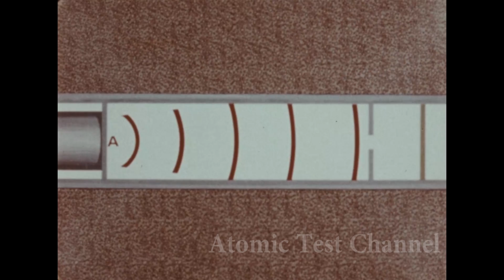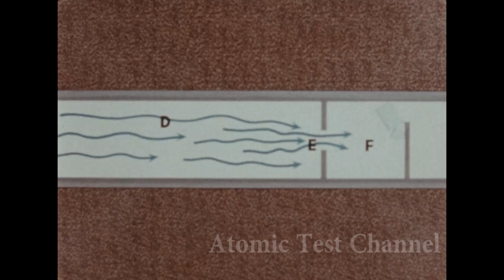Original shock wave stock footage used in the Atomic Café documentary 1982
Inadvertently, I found the shock wave test footage was used in Atomic Café documentary